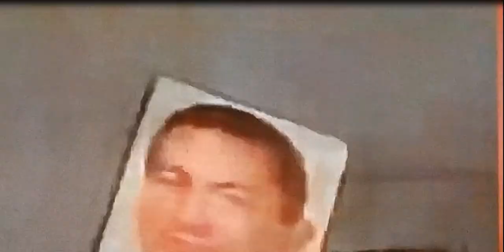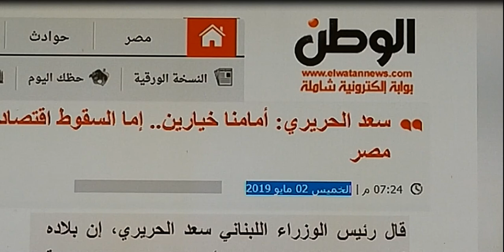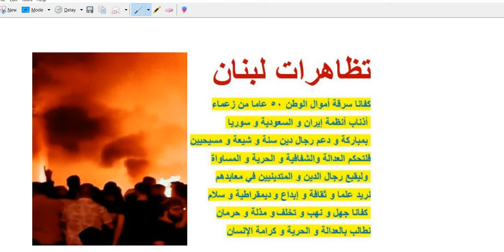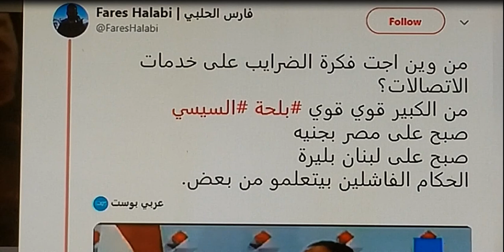Moataz Matar Vs Hariri مع معتزالسبت ١٩ اكتوبر كل الشعوب العربية تشتم العبقري الحريري بسبب بلحة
مع معتزالسبت ١٩ اكتوبرالشعوب العربية تمرمط العبقري الحريري بسبب بلحة و طال منشارو